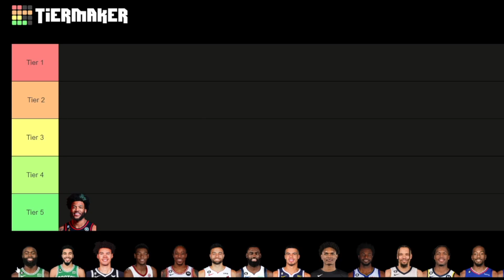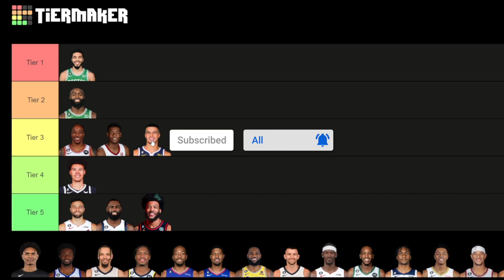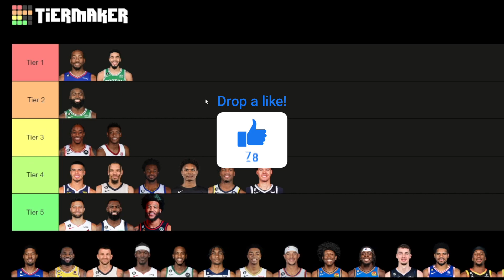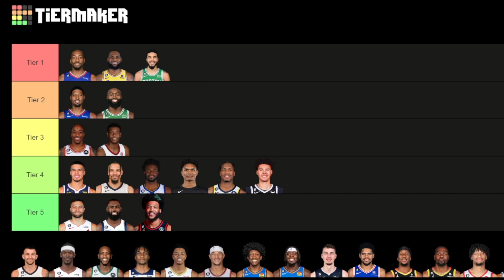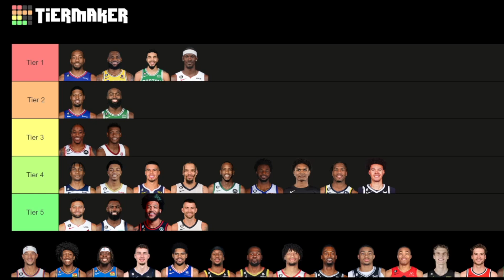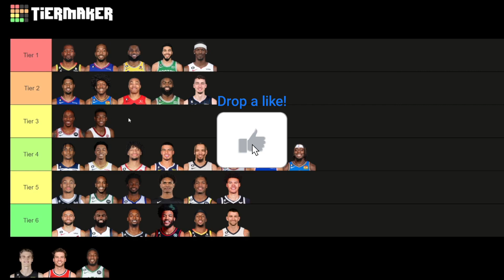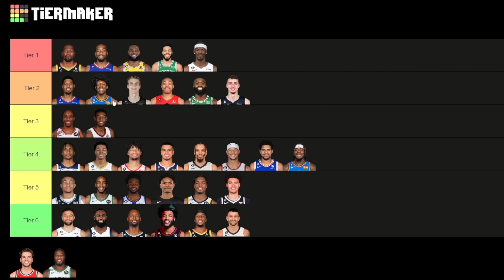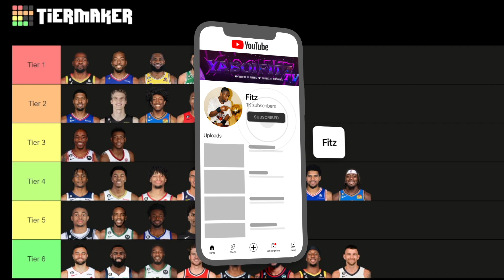Ranking Every NBA Small Forward... (Best NBA SF Tier List)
like the vid for the power forward tier list...

Ranking The NBA's Best Shooting Guards... (Best 2024 NBA SG Tier List)

Ranking The NBA's Best Point Guards... (Best 2023/24 NBA PG Tier List)

Ranking The NBA's Best Point Guards... (Best 2023/24 NBA PG Tier List) *pre dame trade*

the 5 Greatest Point Guards of ALL TIME...

the 5 Best Point Guards of ALL TIME...

the Top 5 Point Guards of ALL TIME...

Ranking The NBA's Best Point Guards... (Best NBA PG Tier List) *midseason edition*

Ranking The NBA's Best Point Guards... (BEST NBA POINT GUARD TIER LIST) *midseason edition*

Ranking The NBA's Best Point Guards... (BEST NBA POINT GUARD TIER LIST)